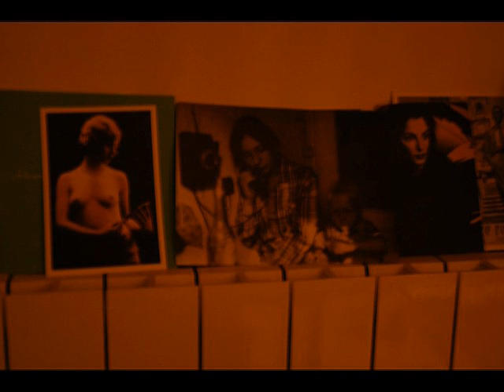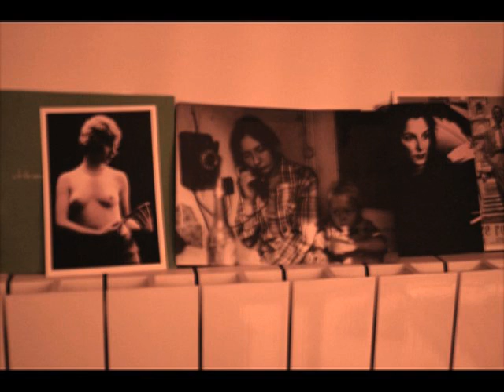DJ Habett - Ambutheme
Montage expérimental musique/photos